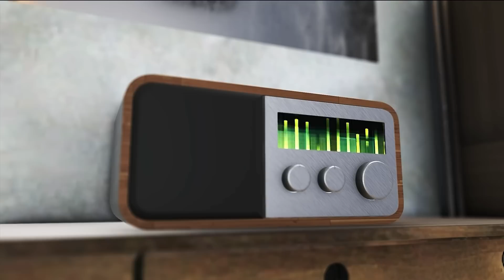After Foot du mercredi 30/08 – Partie 4/6 - Les infos mercato du jour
Talk animé par Gilbert Brisbois, avec les analyses de Daniel Riolo, Fred Hermel, Simone Rovera, et Jérôme Rothen. - L'Afterfoot, du mercredi 30 août 2017, sur BFM Sport.